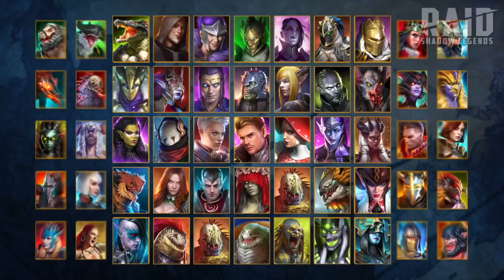Mortal Kombat Scorpion Revenge - Movie Review - A Flawed Masterpiece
Install Raid for Free ✅ IOS ✅ ANDROID ✅ PC and get a special starter pack 💥Available only for the next 30 days

Hey guys and welcome back to another Mortal kombat video!

In todays video unlike a majority of my other content, I will be talking about the new Mortal Kombat Animated movie that was released - Mortal kombat Legends Scorpions Revenge.
This video will be reviewing the contents of the movie and wether or not I feel like It exceed my expectation or If It falls short!

In order to do this I will be analysing the animations, voice acting, music, characterisation and the overall story, as I feel their are both good and bad points to this movie, I hope you enjoy this video as I rarely do movie reviews these days but its absolutely something i do enjoy!

Now what do you think of the movie? Did you enjoy it?
What were your favourite aspects?

Also feel free to get in touch with me here!